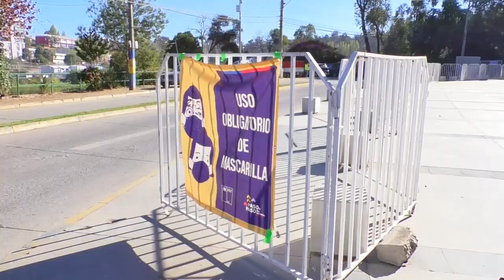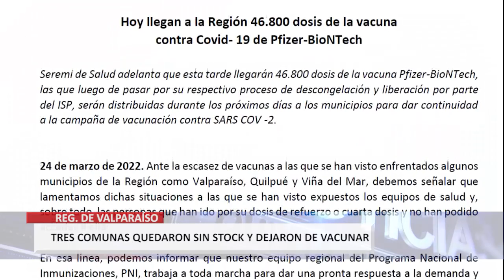MINSAL descartó falta de stock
Preocupación por escasez de vacuna Pfizer contra el COVID-19 que se ha registrado en algunas comunas de la región.